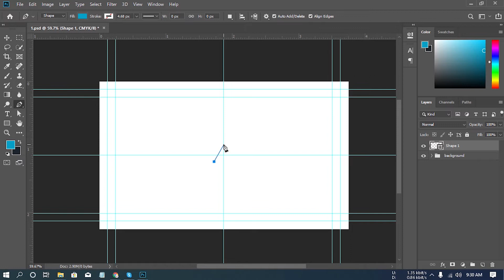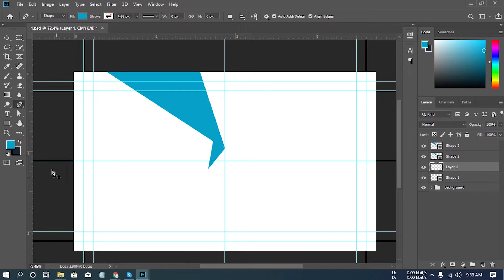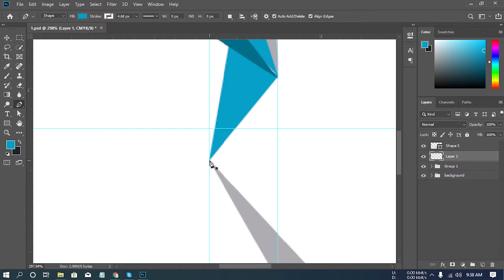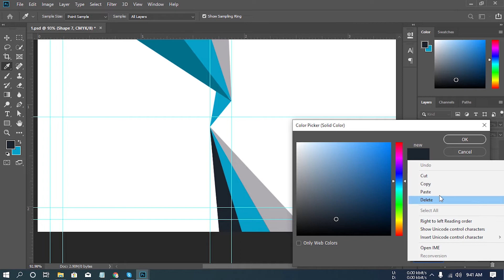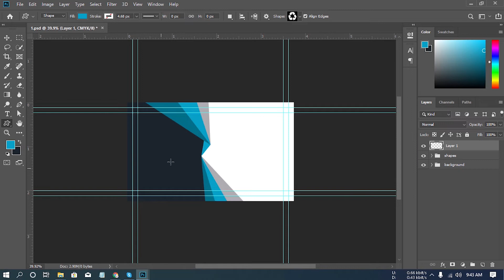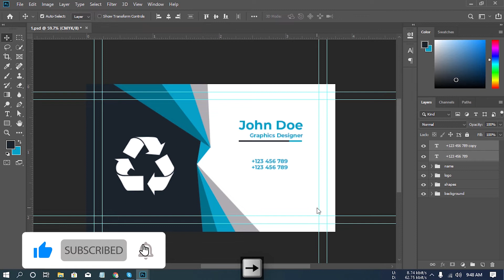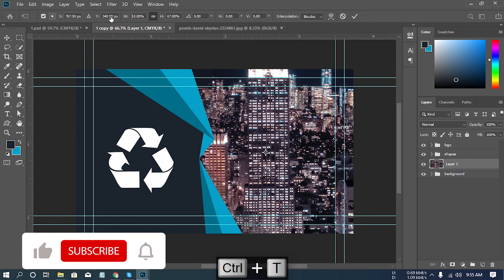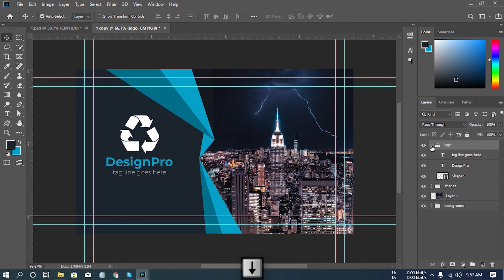How to Create Business Card Design in Photoshop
Welcome to you all guys today's Creative Business Card Design Tutorial in graphic studioz. Premium business card design is a creative work. All graphics designers can't design well. For This you required a lot of experience. This experience you can gather from various places. You have to work a lot for this. Success never comes easily. Success requires regular hard work. Creative work you have to keep update your knowledge with the present. Otherwise you will failed. You must remember that Elegant Business Card design is not an easy task.

If you want to be A Graphics Designer you have to spend a lot of Dedication. That's why some people will talk to you nonsense but you can't listen to it. Business card design ideas are very Important. You have to learn from nature. Ideas are essential to Make A Professional Business Card Template. You need to follow luxury business card design. Because you get a lot of ideas from there. Colorful Business Card design is not a good thing. Some Designer think that colorful means good. But this is completely wrong.

Actually Business Card Design in Photoshop. Design Creative Business Card in Photoshop you need to know about abode Photoshop software. Create A Business Card in Photoshop is a very challenging task. Our this Tutorial Design is A Print Ready Business Card Design. There are many people who don't know How to Create Business Card Design in Photoshop. I hope this video tutorial will be very very helpful for them.